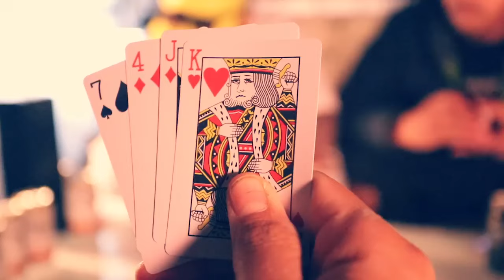MY USO - Danger Boe (OFFICIAL SIREN JAM 2020)